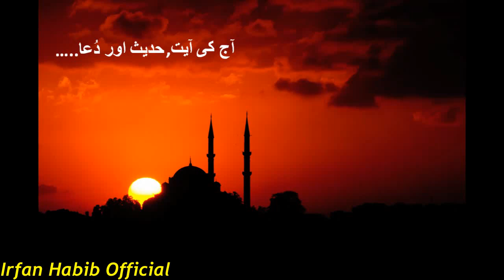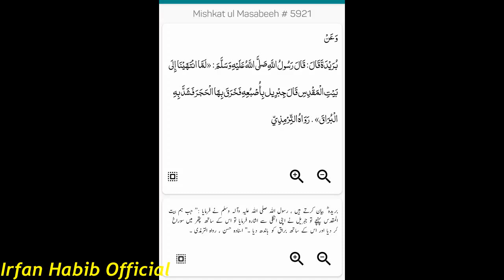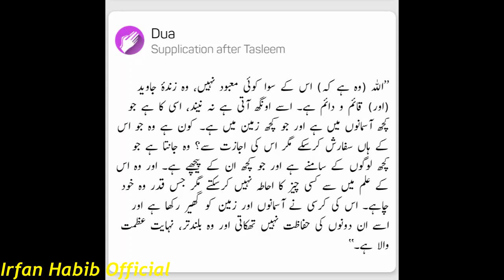Today's Ayat, Hadith & Dua.......|| Irfan Habib Official